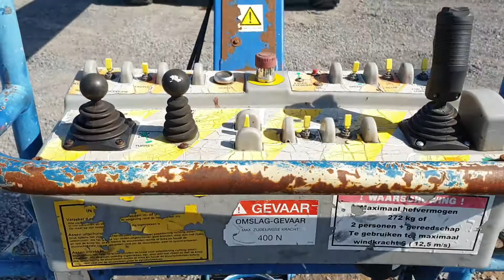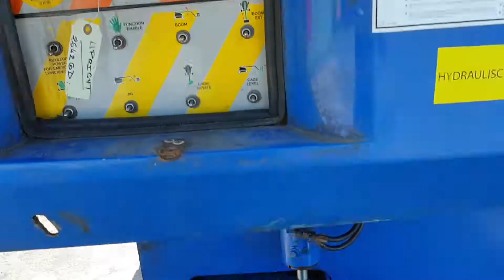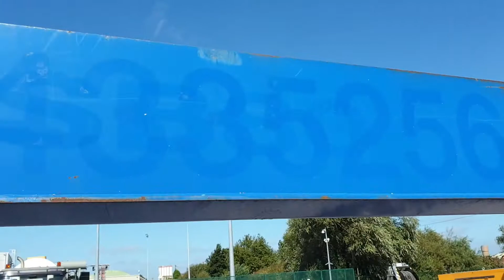Used UpRight SB 80 - 1999 for sale | Used boom lift | equippo.com | Used heavy equipment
SAFE PAYMENTS - EASY INTERNATIONAL LOGISTICS

Video of a Used 1999 UpRight SB 80 boom lift with man basket, remote control and all-terrain tires; Max. lifting height - 26.4m; Max. loading capacity - 227kg